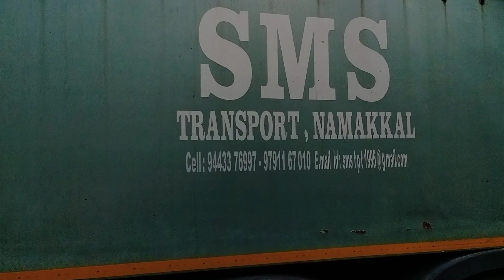Volvo truck toll plaza crossing video night moment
odisha toll plaza crossing video night moment
volvo truck toll plaza crossing
are volvo trucks made in the usa
are volvo trucks good
are volvo trucks reliable
are volvo dump trucks good
did volvo go on strike
volvo truck plant locations
volvo plant locations
do volvos have tracking devices
does volvo make a pickup truck
do volvo take premium gas
does volvo have roadside assistance
does volvo have a plant in the us
does volvo make pickup trucks
volvo roadside phone number
has volvo been sold to china
us volvo plant
is volvo trucks on strike
is volvo toyota
is volvo trucks owned by china
is volvo hard to maintain
was volvo sold to china
was volvo bought by china
where is volvo plant in sc
where is volvo headquarters in usa
where volvo trucks are made
where is the volvo plant located in south carolina
which volvo suv is the biggest
which volvo is the safest
which volvo suv is the best
which volvo is the fastest
who is volvo trucks owned by
who owns volvo trucks now
who owns volvo truck company
why volvo sold to chinese
why volvo is the best car
why are volvo trucks so popular
why volvo is so expensive
will volvo make a pickup truck
will volvo fly you to sweden